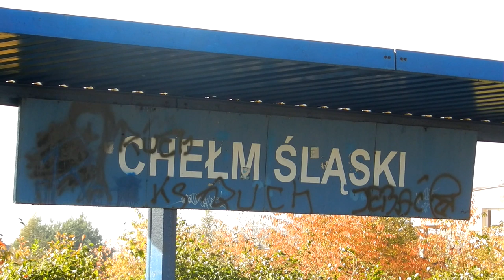Chełm Śląski - 3 składy towarowe, 20.10.2012r.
A oto trzy składy towarowe, które przewinęły się przez Chełm Śląski w ciągu 2 godzin:

0:11 - [Rail Polska] M62M-009 ze składem węglarek zmierza w kierunku Nowego Bierunia.
2:42 - [Rail Polska] M62-2987 wraz z węglarkami kieruje się na Imielin.
5:50 - [PKP Cargo] ET41-005, czyli jeden z najstarszych Jamników, wraz ze składem węglarek jedzie w stronę Imielina.